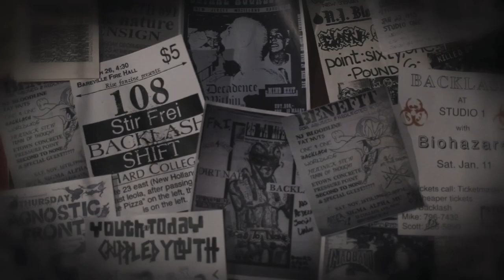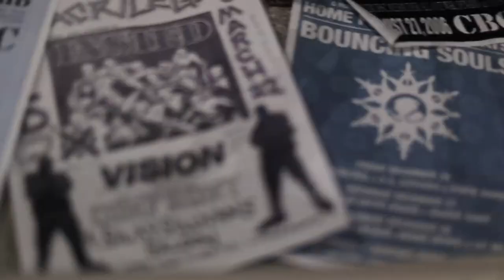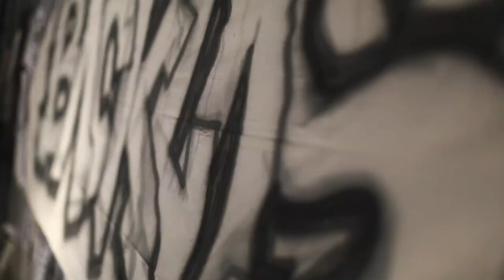Backlash - Where's The Pride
Title track off of Where's The Pride out on Eulogy Records on 11/19/13.
Video Produced, Directed & Edited By:
M. Heinzer & Taavi
Camera:
M. Heinzer & Taavi

Lyrics.

Question. Is the meaning dead?
Where the fuck is the pride?
Was about being proud.
Now needing something to prove.
When will we learn from the past?
When will we learn that being divided...WILL GET US NOWHERE!
You turned your back on us.
Thinking you are better and higher above.
So now, you walk tall and talk down to us.
I've seen the changes but I'm still fucking here. I'm here.
And I will never turn my back...BACK!
I will never let you down. DOWN!
Hardcore is from the heart...HEART!
Until my dying day. DAY!
Where's the pride?
It's from the heart.
Not for the ego.
Where is the pride. IS IT DEAD?
Has the meaning died?
Show me your pride?
The pride!